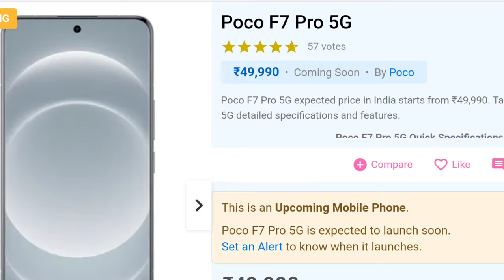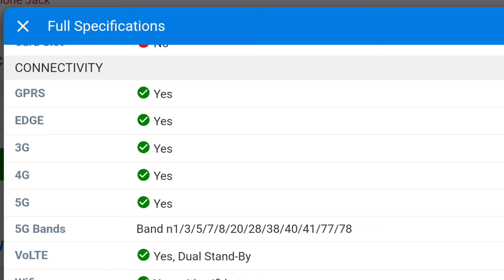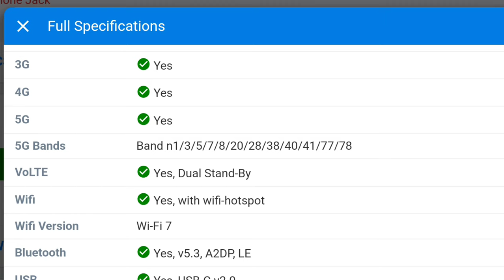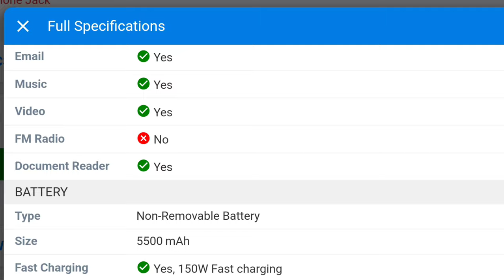Poco F7 Pro 5G expected price in India starts from ₹49,990. Fullspecification by vmatul @techbande